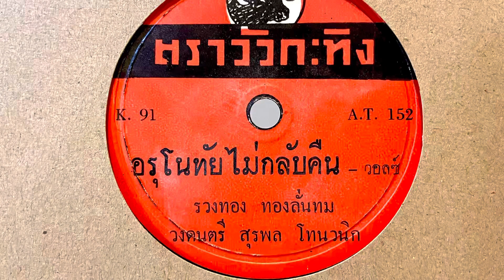อรุโนทัยไม่กลับคืน - รวงทอง ทองลั่นทม (แผ่นครั่ง speed 78)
อรุโนทัยไม่กลับคืน - รวงทอง ทองลั่นทม
เพลงจาก นิยาย เรื่อง ดรรชนีนาง ประพันธ์โดย “อิงอร” และดัดแปลงเป็นภาพยนตร์ ปี 2504